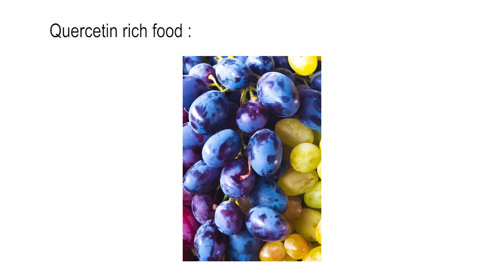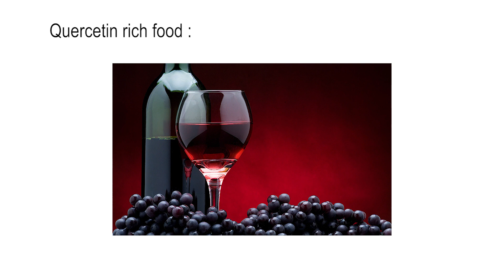Benefits of Quercetin in viral infection | क्वेरसेटिन शरीर के अंदर वायरस को फैलने से कैसे रोकता है?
How to stop viral replication with Quercetin | वायरस को शरीर के अंदर फैलने से कैसे रोके?

For much better results you can buy Quercetin Complex otherwise Quercetin with Bromelain is still okay...

1) Citokain: Quercetin Complex (with Vitamin C, Vitamin D, Zinc, Magnesium, Bromelain, Grape Seed Extract)
2) Citokain: Quercetin and Bromelain

Links to Buy From Flipkart:
1) Citokain: Quercetin Complex (with Vitamin C, Vitamin D, Zinc, Magnesium, Bromelain, Grape Seed Extract)

1) Citokain: Quercetin Complex (with Vitamin C, Vitamin D, Zinc, Magnesium, Bromelain, Grape Seed Extract)

Dr Pravin Rane.